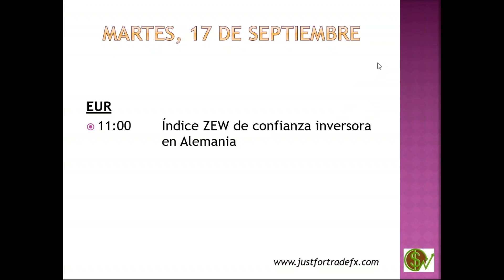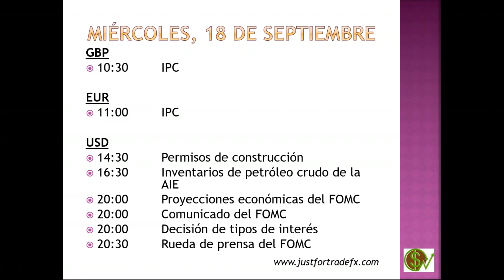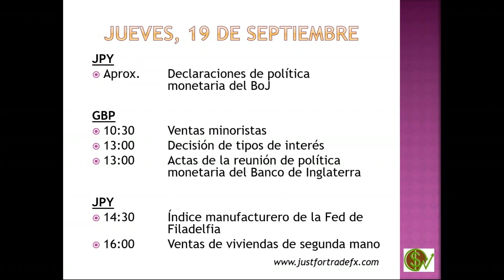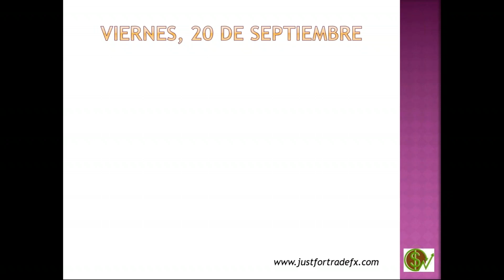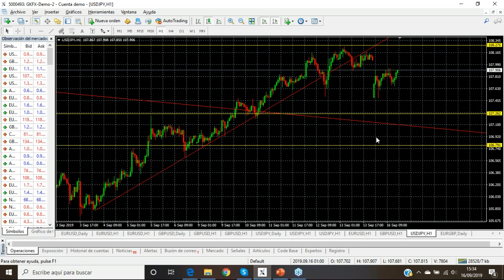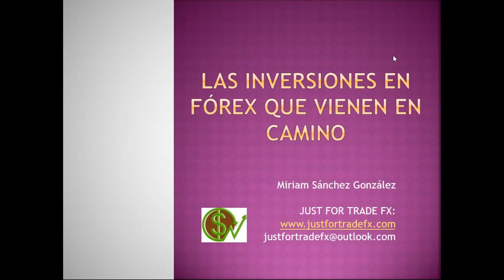16-09-2019 Inversiones más rentables en Fórex de esta semana con Miriam Sanchez